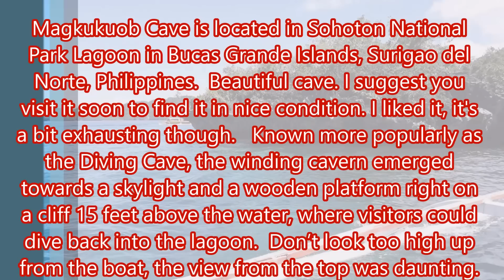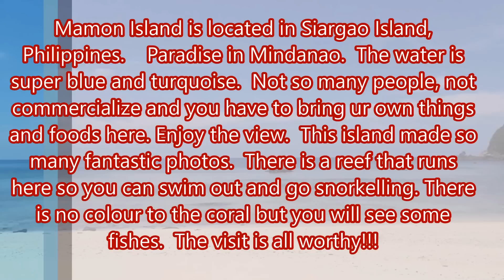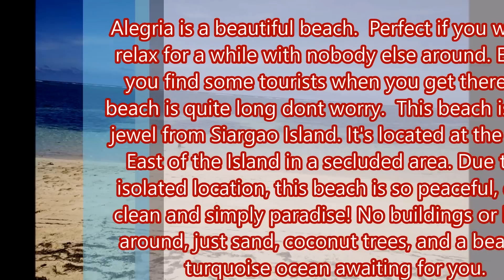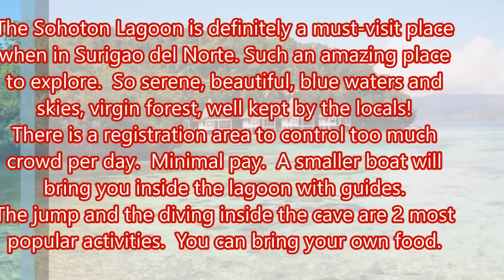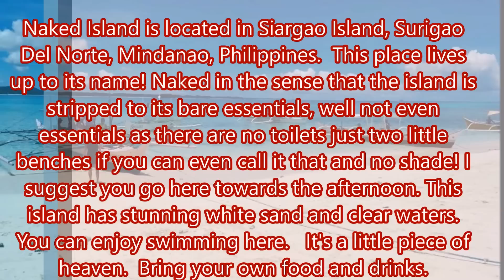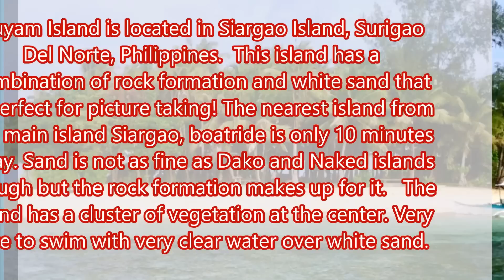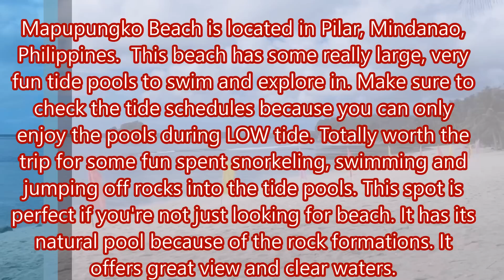12 Best Tourist Attractions in Siargao Philippines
Incredible island.  The beauty of the place is truly amazing, the locals, the food, the beach, the sea, everything!  Still not very touristy with a lot of charm and beautiful nature. Clear waters, beautiful beaches and lots of activities to do.  Great for backpackers and surfers.  Best island in the whole world. The vibes and the essence are special. Expect thousand of coconut palms, clear water, and amazing feelings so you'll wish to stay forever.